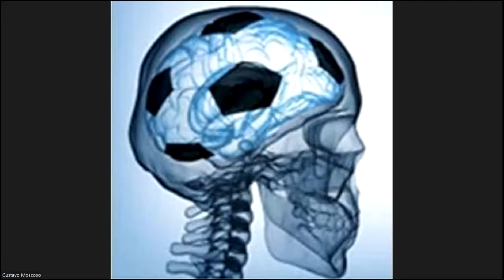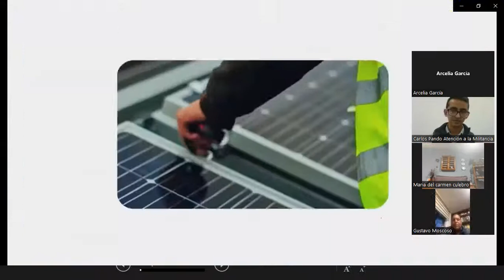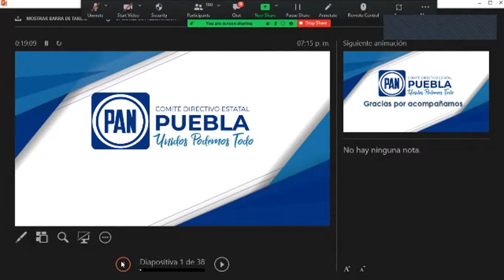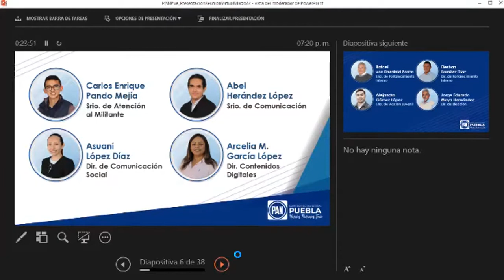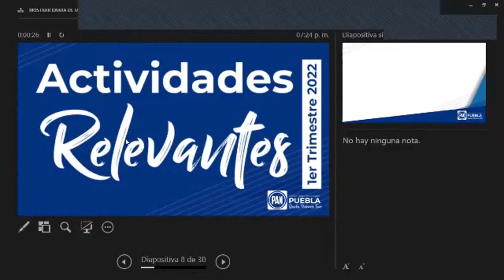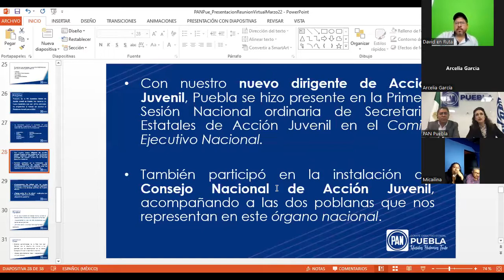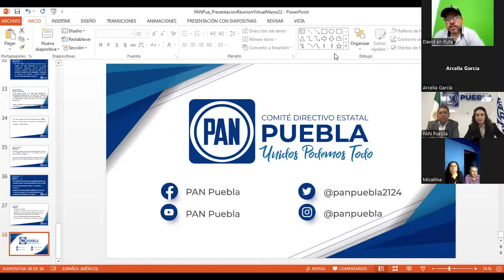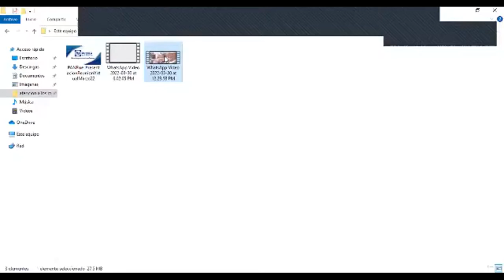Reunión Virtual con la Militancia PAN Puebla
De forma virtual nos reunimos con los militantes del estado creando un nuevo vinculo digital para mantener comunicación constante.